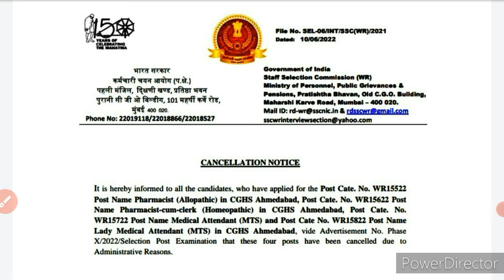कई बड़ी भर्तीयो को किया Cancel || Official Notice Out || जल्दी से देख लो सभी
Hssc Final result Out Good News || मोज कर दी || जल्दी से देख लो सभी

Pdf-

hssc
hssc news

hssc
hssc Clerk

haryana police
hssc

hssc
hssc alm

hssc
hssc Result
hssc pending Result Declared
Haryana
Haryana Police
hssc iti Instructor Final Result News
iti Instructor

hssc
exam